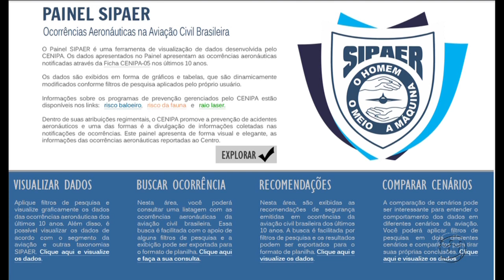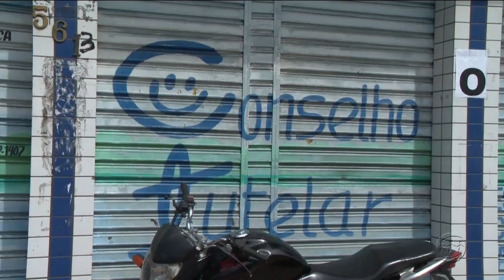A CRÍTICA NA TV - 2º Bloco - 22/03/18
Assista ao segundo bloco do jornal A Crítica na TV desta quinta-feira. O A Crítica na TV é exibido às 19h15 (horário Manaus) de segunda a sexta, na TV A Crítica (canal 04 | NET 514) e pelo aplicativo A Crítica Play.